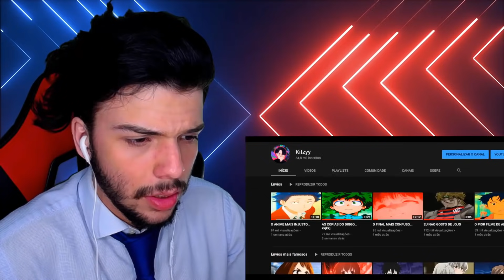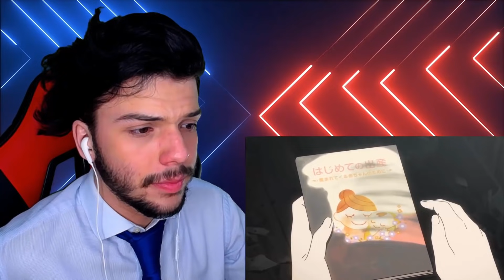"O ANIME QUE OS OTAKUS GOSTAM...( ͡° ͜ʖ ͡°)" - Kitzyy (SALVATORE REACT)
SITE ROXO: oricardosalvatore

Purchased Animation (standard license)